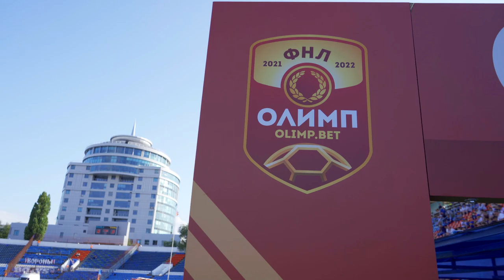«Факел» – «Томь» | Вокруг матча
Напряжённый матч 3-го тура Олимп-Первенства ФНЛ-2021/2022 – в нашем видео